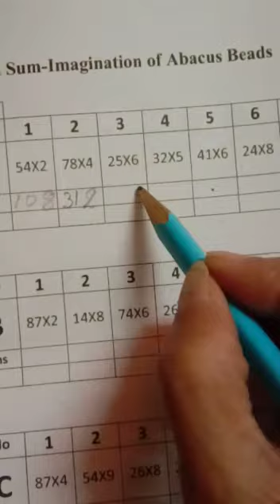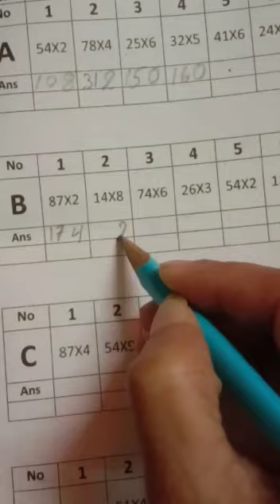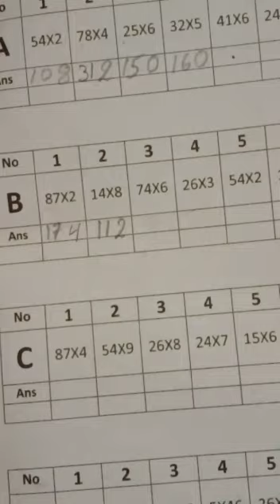M5a pn 29